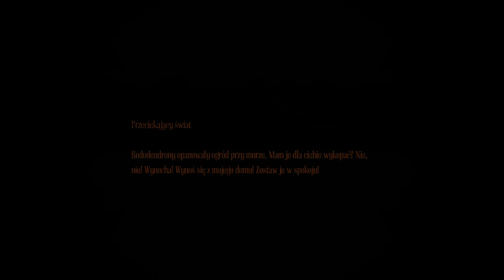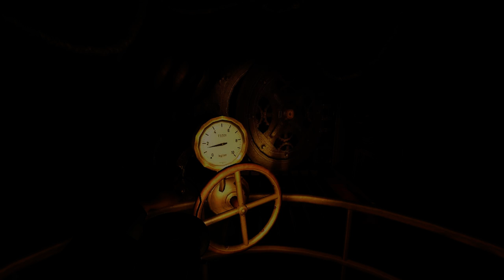Amnezja: Maszyna dla świń #05 - Niebezpieczne wody +18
Pompy wodne, więzienie lub szpital dla świń, tunele zalane wodą.